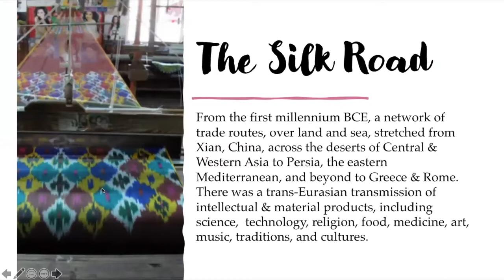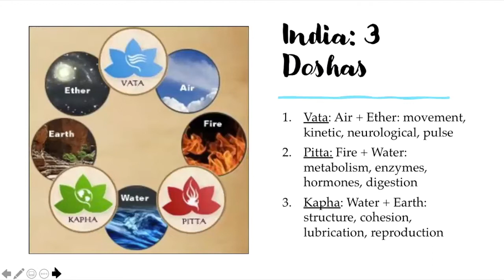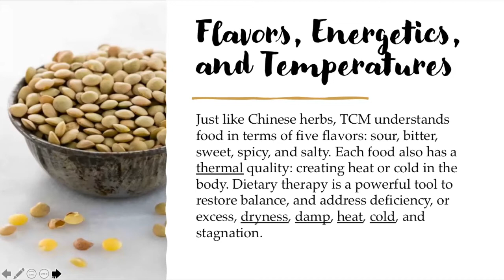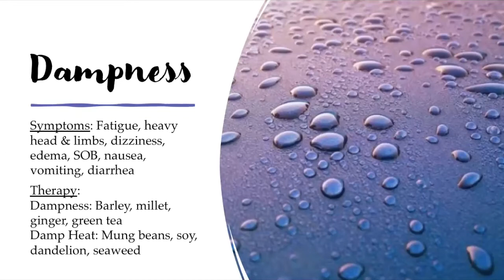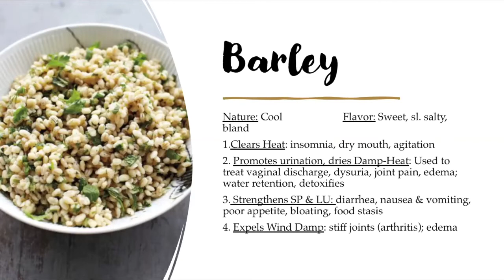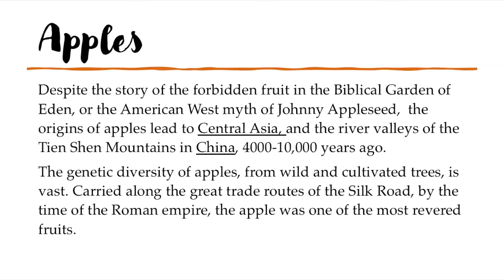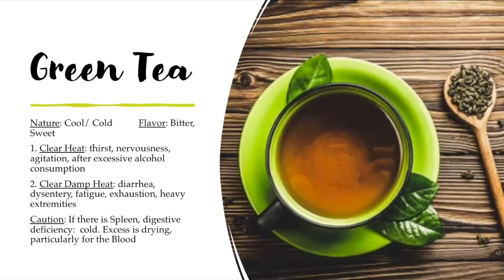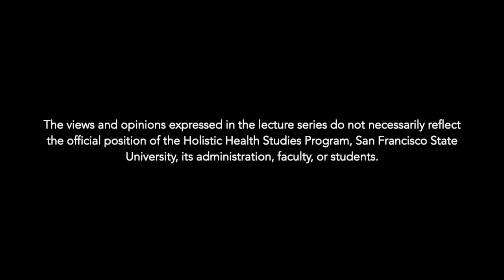Uma Bhatnagar, DAOM, LAc: Caravan Kitchen—Healing Foods from the Silk Road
Tune into this presentation recorded on August 28, 2020, as part of our Summer 2020 Lecture series: Sheltering Together in Health. Every week, we feature guest speakers from different health disciplines and professors of the Holistic Health Studies program.

Dr. Uma Bhatnagar is a Doctor of Acupuncture and Oriental Medicine (DAOM), a California board-certified acupuncturist, a Certified Ayurvedic Practitioner, and trained in Tibetan medicine. As a HH faculty member since 2003, she brings the perspective of a clinician, scholar, and educator. Drawing on the traditional medicine of China, India, and Tibet, she offers an integrative and practical model of healthcare, mind-body practices, nutrition, and transformative, basic self-care.